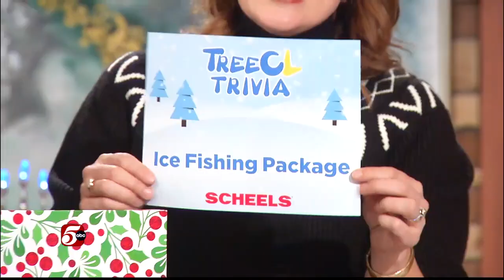12 14 Host Chat - SAM'S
12 14 Host Chat - SAM'S